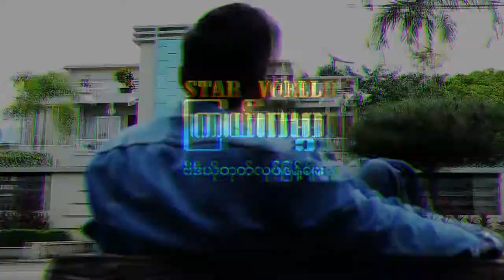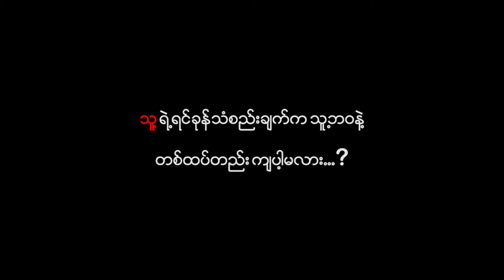TWIN (Offical Trailer)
Production  --- Star World
Directed by  --- MIN EAIN
Written by    --- MIN EAIN
Script by      --- Swam Paing
Cast              --- Nay Dway , We Lyan , Thun Sett , War War Aung